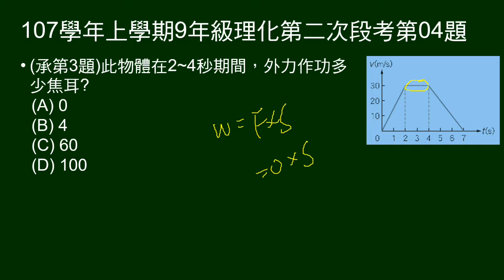107學年上9年級理化二段第04題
承第3題，給質量、V-t圖，問2～4秒外力作功多少焦耳。